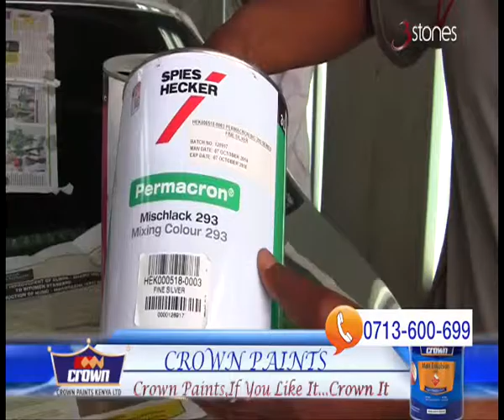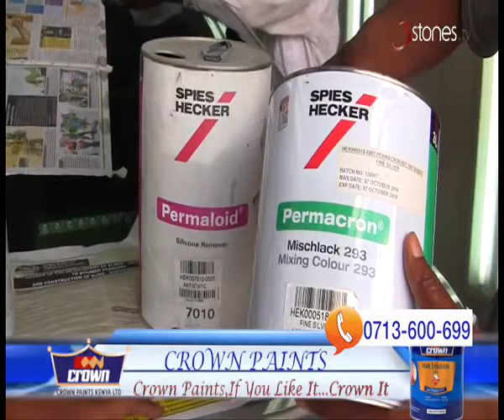crown paints top quality 4